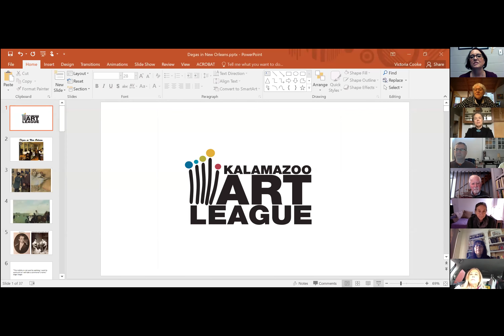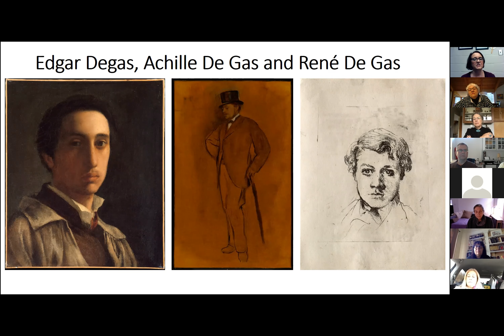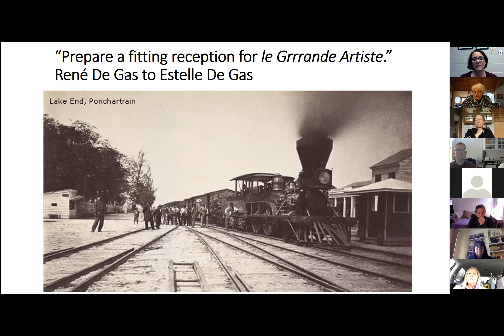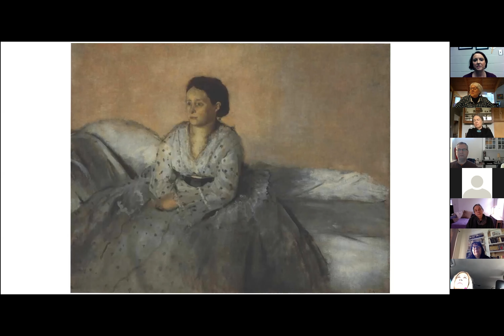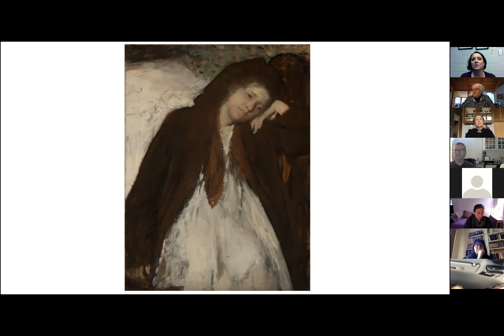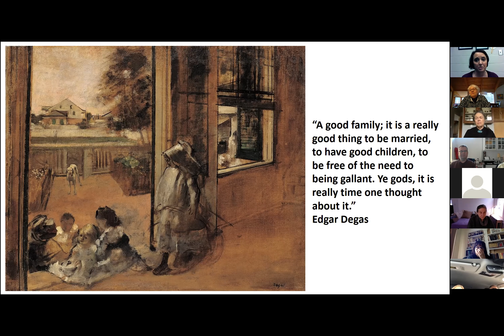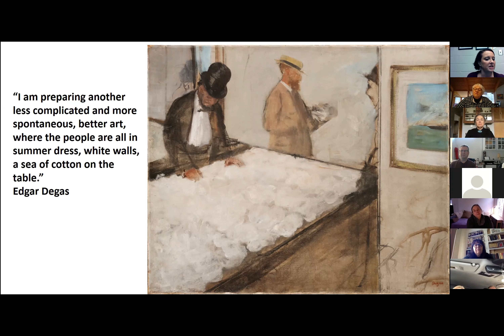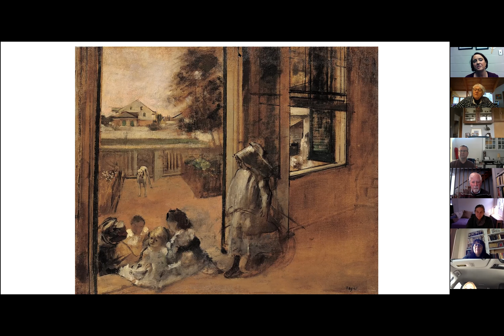Degas in New Orleans 11 11 20